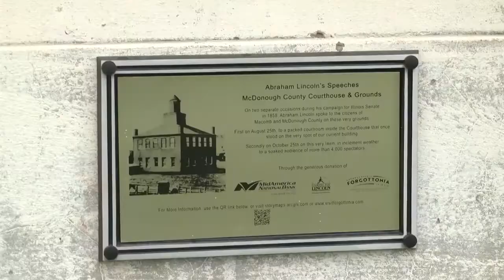New Abe Lincoln tourist attraction in Macomb